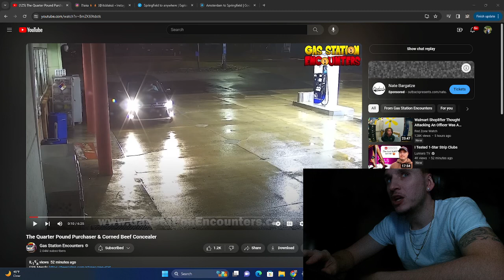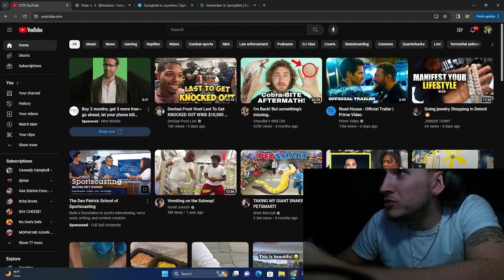Dude poops and steals from the store!!!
CATCH ME LIVE ON TWITCH @itsBlaka

Follow gas station encounters on youtube